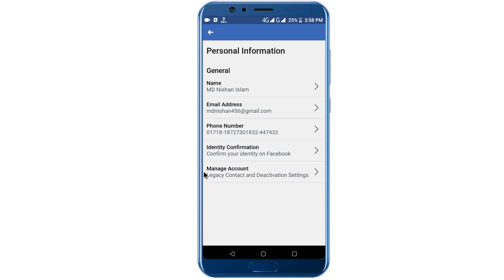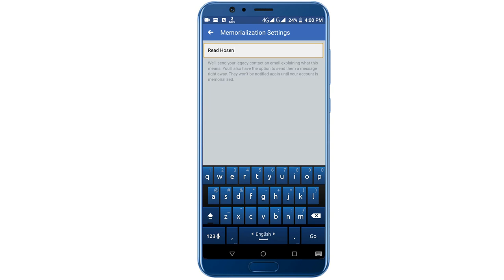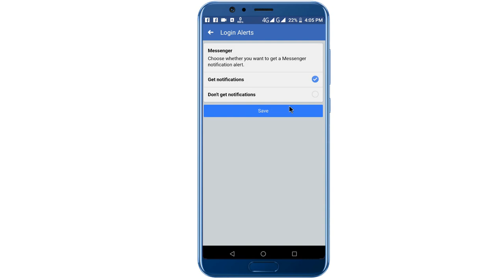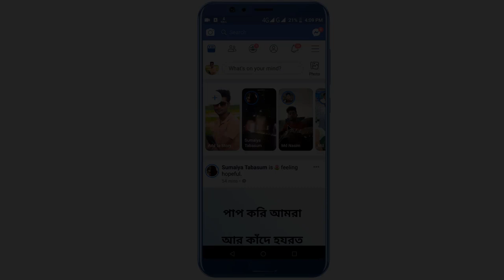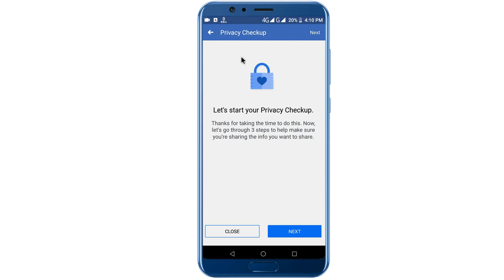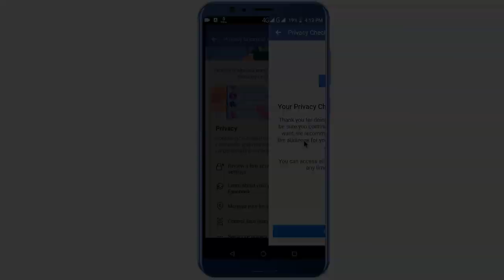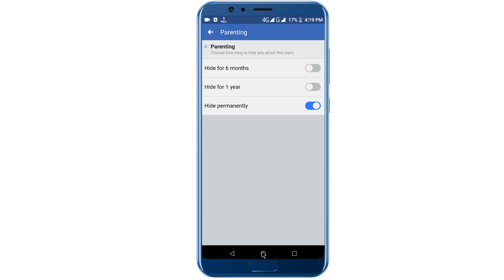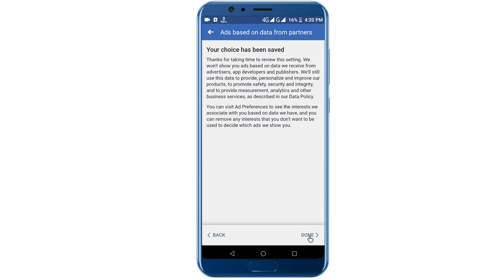4 AWESOME New Facebook Tricks You Should Know (2019) | Most Useful Tips & Tricks Every Facebook User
AWESOME New Facebook Tricks You Should Know (2019) | Most Useful Tips & Tricks Every Facebook User

ধন্যবাদ